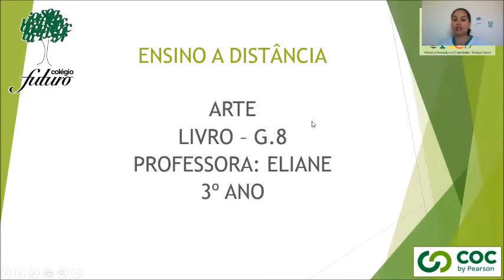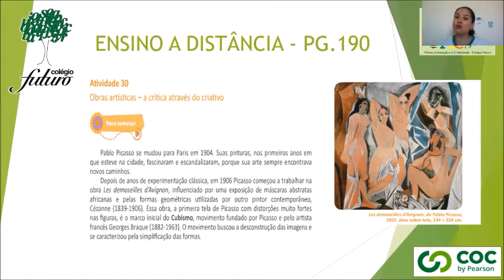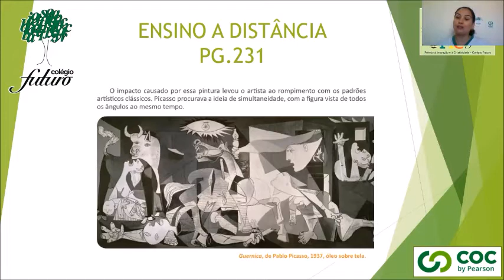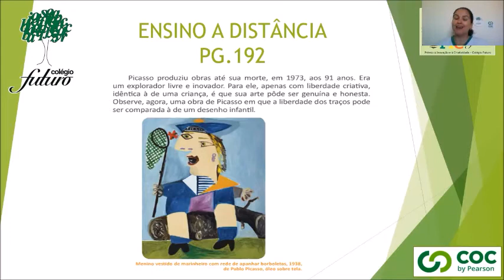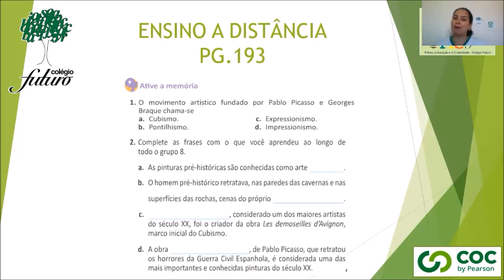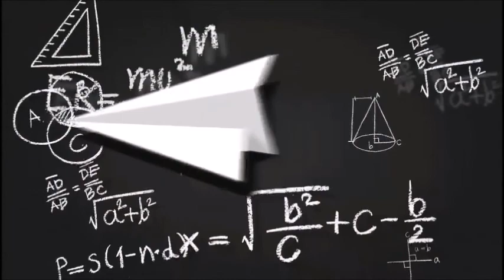VÍDEO AULA COLÉGIO FUTURO PENÁPOLIS- 3ºANOS PROF ELIANE ARTES OBRAS ARTÍSTICAS 02/12/20